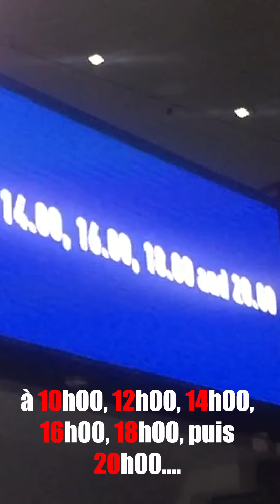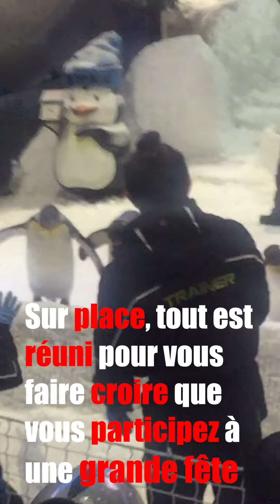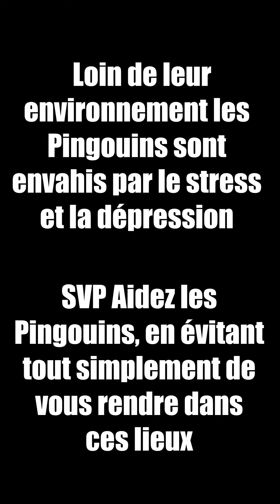Epargnez les Pingouins - Archange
Tournée dans une station de ski synthétique, cette modeste vidéo vise à vous faire prendre conscience que la place de tout être vivant doit être respectée, lorsque l'on aime une fleur on la contemple sur son lieu de vie, on ne l'arrache pas pour l'emporter avec sois, au risque de la voir mourir...apportez ce très grand et noble enseignement à vos enfants...plus l'homme s'éloignera des lois de la nature et de ses espèces, plus le déséquilibre ainsi que le désordre s'installeront dans sa vie et sur la terre, car la nature a elle aussi son mot à dire...

Page Facebook: Arch'ange l'Arche Angélique

Nous vous souhaitons la bienvenue sur la page Youtube de l'Association Archange, association a but non lucratif dont le but est de protéger la nature, les animaux en élevant les consciences à travers l’élaboration artistiques de diverses créations visuelles,

Nous venons en aide au animaux en récupérant tant que faire se peut des animaux abandonnés qu'il nous ai donné d'aider,

Partagez, commentez, likez, et aidez nous afin de permettre à ce projet angélique de prendre forme.